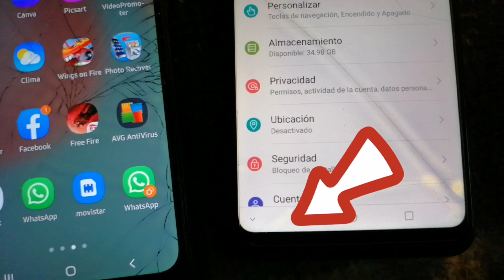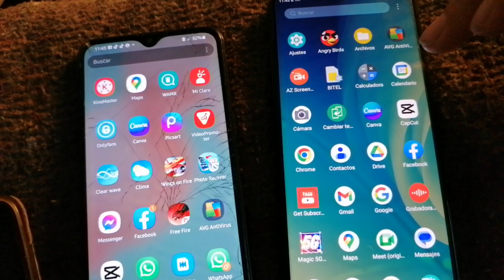como desactivar los botones de navegación en android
como desactivar los botones de navegación en tu teléfono..y activalo al estilo iPhone

segundo canal jesusito TV